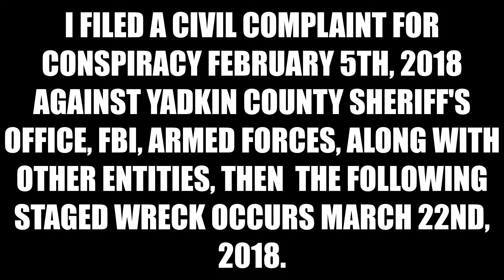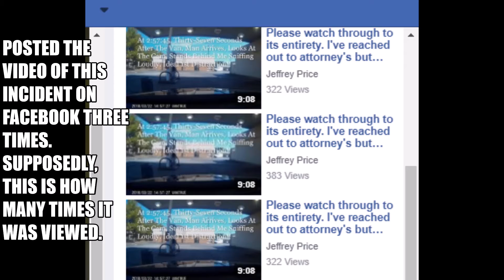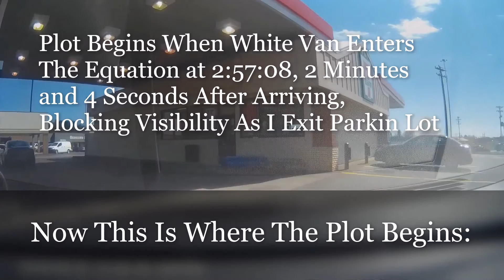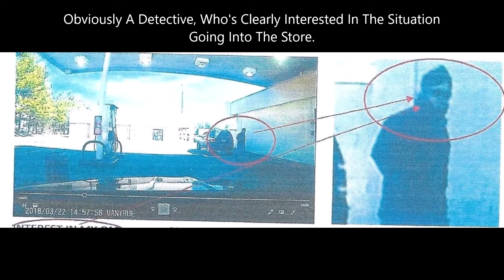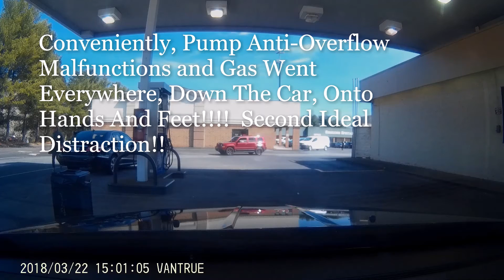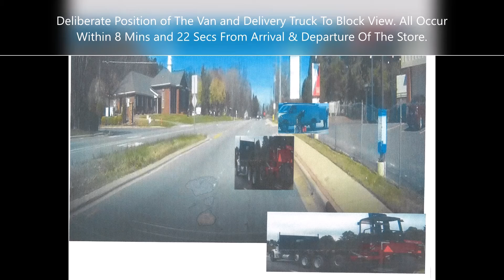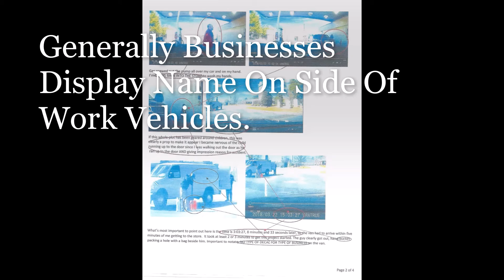Location Of The March 22nd, 2018 Attempted Staged Wreck By Authoritarians Off Lewisville-Clemmons Rd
How Authoritarians (US Armed Forces) Are Attempted To Erase The Location Of The March 22nd, 2018 Attempted Staged Wreck Off Lewisville-Clemmons Rd.